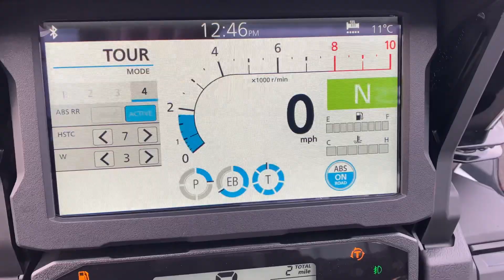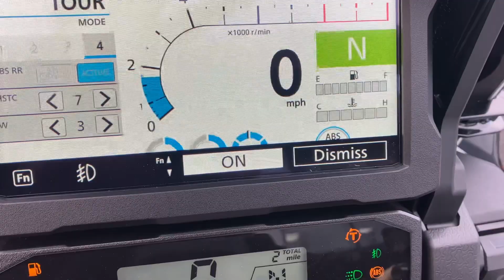Honda Africa Twin Adventure Sport 2023